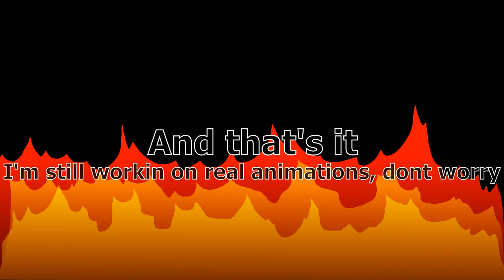Update Video (plus animatic for .5 seconds)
School's started, I've been saying that I'll put out more animations but I haven't, life it good. I'm working on memes, I'll have like,, two new ones by the end of next month, but expect a speedpaint very soon. I might start putting out speedpaints every month or so since they're easy to do, I just hope you guys will like it. It'll help me figure out what to draw each month